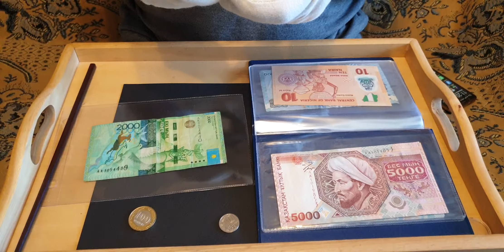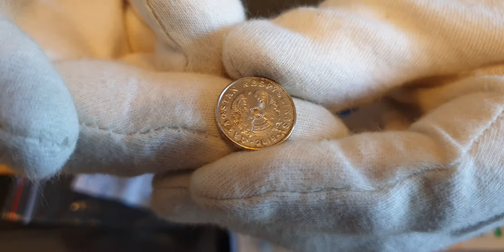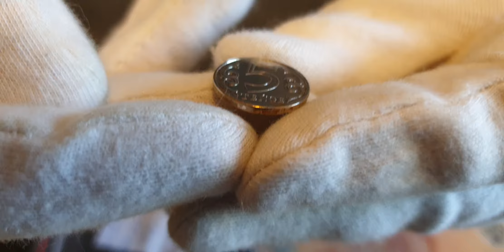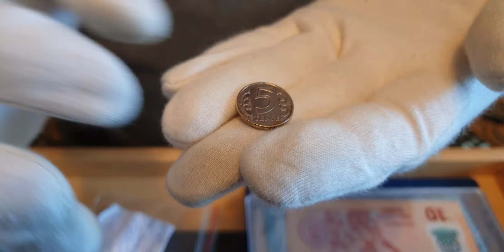ЧЗВ. Брак или не брак белая 5 тенге 2019? Как определяют нумизматы. Пишите Ваш комментарий